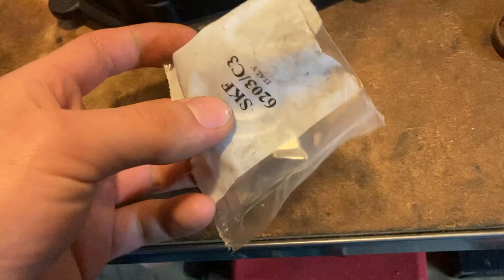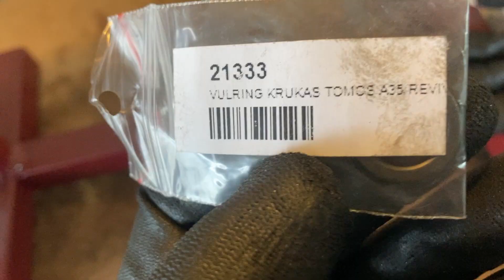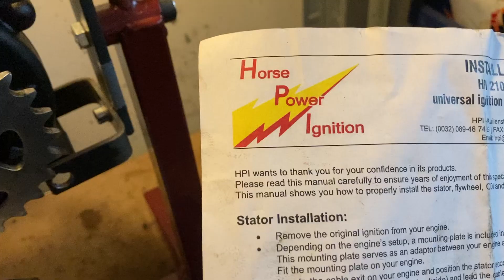EXTREME Tomos 70cc Engine Build!!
Beste tomosfanaten, welkom bij deze nieuwe video!!

In deze video ga ik een compleet blok opbouwen. Alles is nieuw (denk aan lagers, keerringen en boutjes) en de carters zijn gepoedercoat door Brother Coating.

- HPI 2Ten
- Jammer clutch
- Bing 19mm carburateur
- Top performance / Jasil krukas
- HD kop 70cc
- Parmakit 70cc
- Carters getuned
- Bougie NGK B8HS
- Powerfilter
- 19mm spruitstuk

Ik hoop dat ik jullie, kijkers, heb geholpen en met deze video's en jullie kan aansporen om ook zelf te gaan sleutelen aan je Tomos!!

Laat me het vooral weten als je het een leuke video vond en laat ook vooral weten wat voor how-to's of andere video's jullie in de toekomst op dit kanaal willen zien.

Ik wens jullie veel kijkplezier!!

AJN Motors